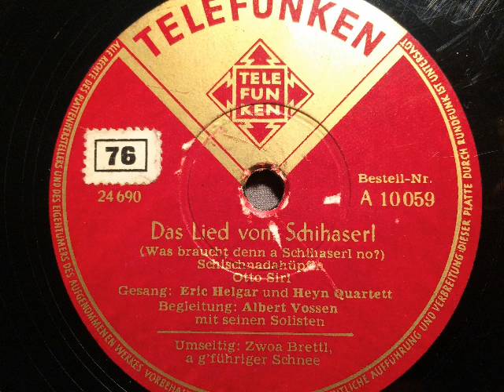Eric Helgar, Heyn-Quartett und die Albert Vossen Solisten, Das Lied vom Schihaserl, 1939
Gesang: Eric Helgar und Heyn-Quartett mit Albert Vossen und seinen Solisten. Das Lied vom Schihaserl (Was braucht denn a Schihaserl no), Lied von Otto Sirl. 1939 auf Telefunken erschienen (hier: eine Nachkriegsausgabe). Abbildung: Das Schihaserl von 1939. Eine Schellackplatte aus dem Schallarchiv des Radiomuseum Hardthausen.